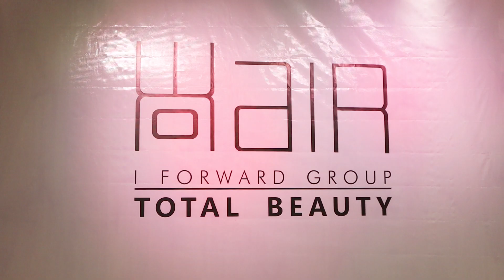返大陸剪頭髮！會中伏嗎？💇🏻‍♂️